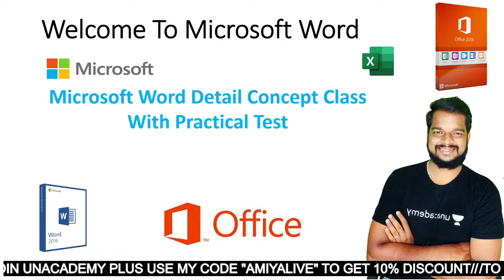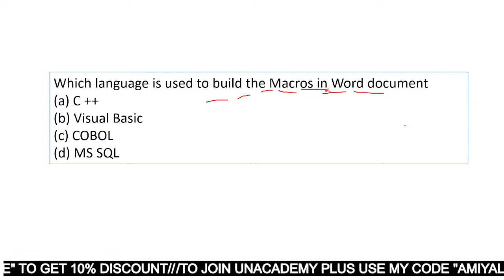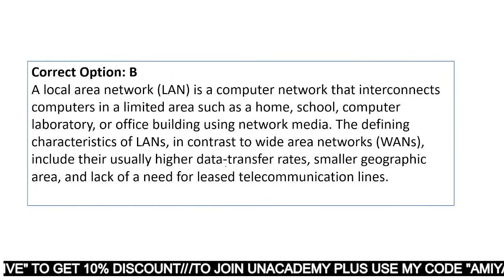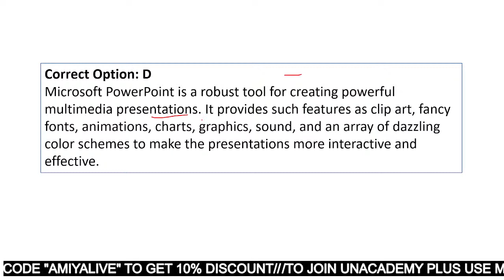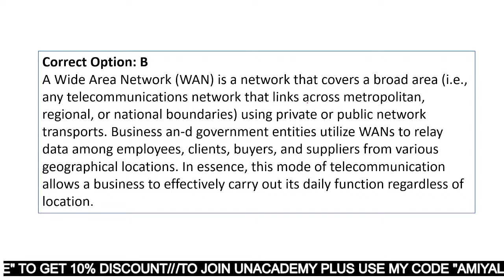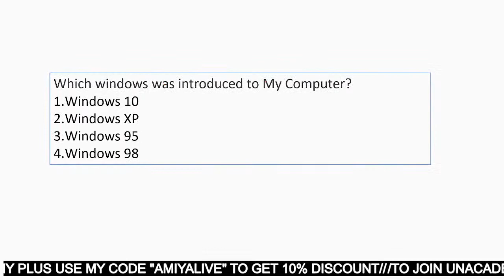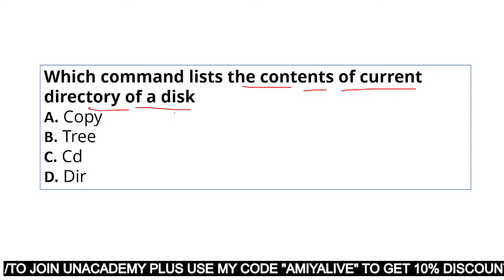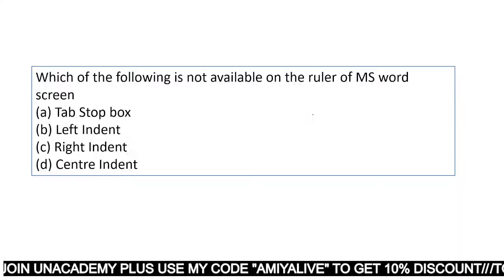ଓଡ଼ିଶା ପୋଲିସ & R.I COMPUTER MS EXCEL MCQ QUESTIONS PART-5 | Amiya Ranjan Das Unacademy Live - OPSC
In this session, educator Amiya Ranjan Das will be discussing COMPUTER MS EXCEL MCQ QUESTIONS. This class will be conducted in English and Odia and the notes will be provided in English.

You can enrol to Unacademy Subscription and get the following benefits:
1. Learn from your favourite teacher
2. Dedicated DOUBT sessions
3. One Subscription, Unlimited Access to Live Online Classes and Videos
4. Real-time interaction with best-in-class teachers
5. You can ask doubts in live online classes
6. Limited students in each Class
7. Download the videos & watch them offline

About the educator: Amiya Ranjan Das has more than 5 years of Online teaching experience with specialization in Reasoning,Mental Ability, Science, Environment & English.